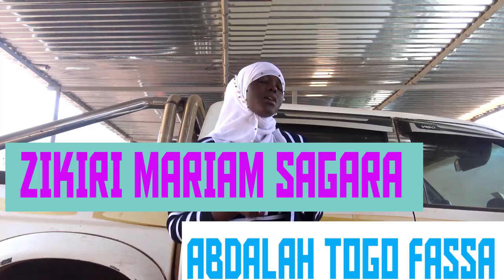Zikiri Mariam sagara Abdalah Fassa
L'Artiste MARIAM SAGARA dite ( ZIKIRI MARIAM SAGARA ) est un jeune artiste Chanteur de ZIKIRI au MALI et qui fait aussi du Mix Styles avec plein de talant à nos jours au Mali et qui fait bouger beaucoup en ce moment dans les concerts et festival partout au Mali et en Afrique etle voilà un très bon CLIP Officiel dans ( ABDALAH FASSA ) avec le soutiens et la communication de son Label Universel BEN BD PRODUCTION INTERNATIONALE contacts: 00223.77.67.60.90 ou 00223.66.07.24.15 ou 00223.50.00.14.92 internationale: 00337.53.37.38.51 par E-mail: / Licence Licence de paternité Creative Commons (réutilisation autorisée)